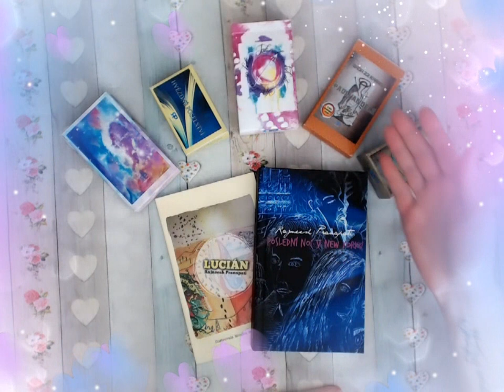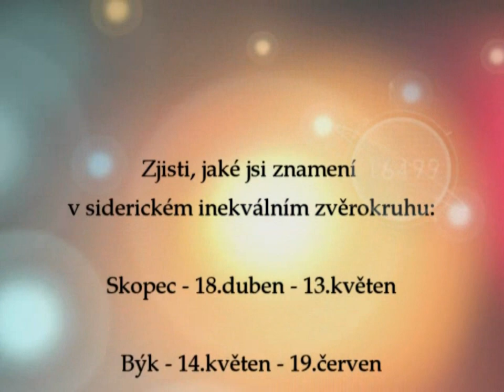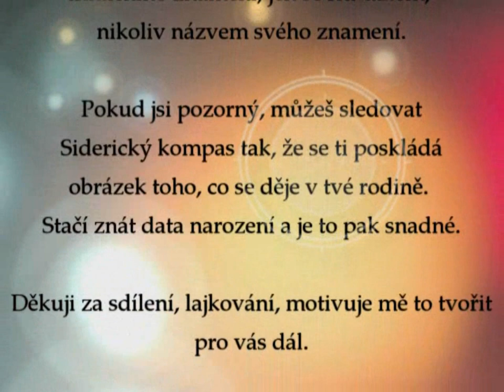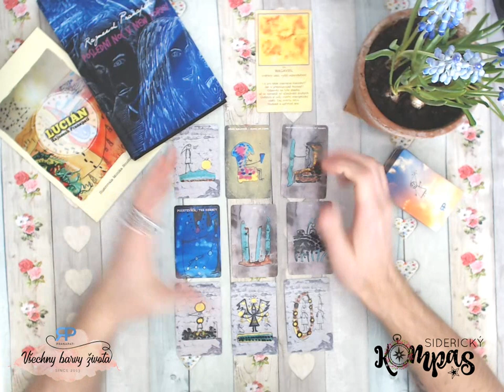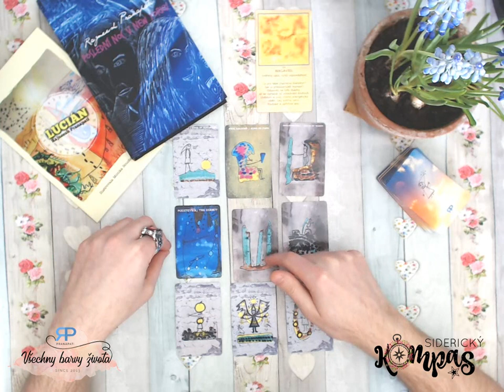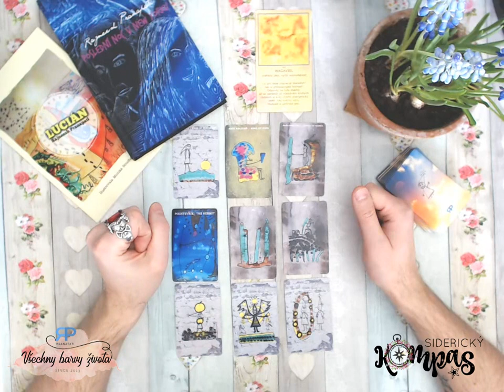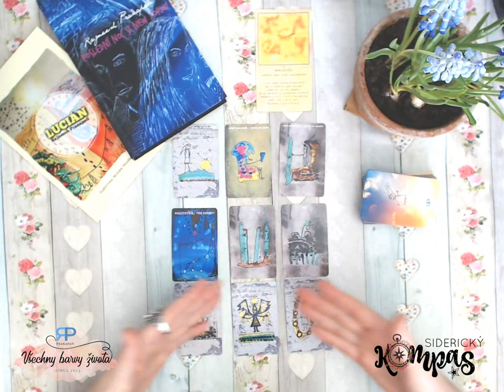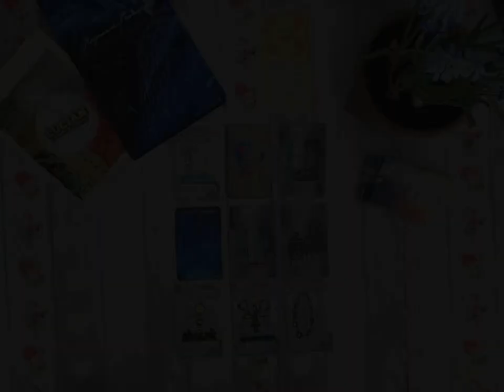Siderický kompas - Skopec - květen 2019 - výklad tarotu